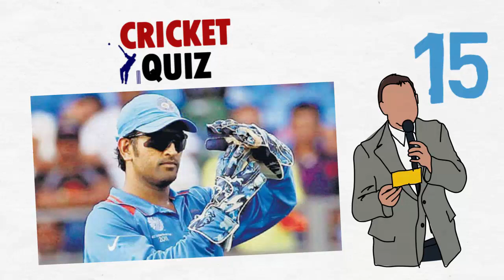MS Dhoni's Quiz | Questions and Answers on MS Dhoni | Dhoni Retired from International Cricket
MS Dhoni's Quiz | Questions and Answers on MS Dhoni | Dhoni Retired from International CricketNewsDaily Cricket If you Love Cricket then Subscribe to our Channel "Cricket News Daily" for Cricket Videos, Top Cricket Records, Latest Cricket News, Cricket Records by Indian Players, Cricket Facts, Team Squad, Biography of Cricket Players, ICC Cricket World Cup, Asia Cup, IPL T20 and many more cricket updates on this channel.